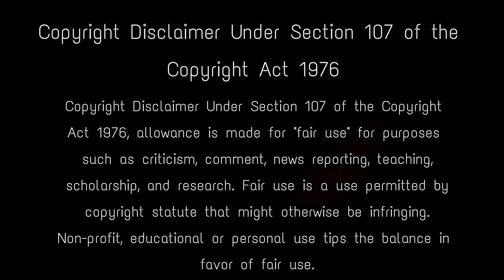পুরীর জগন্নাথ মন্দিরে রয়েছেন স্বয়ং কল্কিদেব , কেঁপে উঠলো দুনিয়া mystery of kalki avatar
The Jagannath Temple is an important Hindu temple dedicated to Jagannath, a form of Vishnu - one of the trinity of supreme divinity in Hinduism, in Puri in the state of Odisha on the eastern coast of India. All avatars of Vishnu including Kalki avatar is related to this ancient temple. To restore cosmic order whenever it is out of balance. Nine incarnations have already appeared and the tenth, the Kalki avatar will, it is believed, appear at the end of the present epoch, termed the Kaliyuga, or the Age of Kali. He is described in the Puranas as the avatar who rejuvenates existence by ending the darkest and destructive period to remove adharma and ushering in the Satya Yuga, while riding a white horse with a fiery sword. Kalki avatar will be born in Shambala, the mystical city of immortals and saints near Mount Kailash. The Kalki avatar is deeply connected with Jagannath Temple and the Kalki temple of Jaipur. jagannath temple news , latest odisha news , mystery of kalki avatar , when kalki avatar will come , jagannath kalki avatar , brahma padartha of jagannath , jagannath temple puri , kalki avatar is coming , where is kalki avatar now , is kalki still alive , predictions for apocalypse , has kalki avatar already taken birth , last avatar of lord vishnu , kalki avatar birth date , is kalki avatar real , কল্কি অবতার , পুরীর জগন্নাথ মন্দির , odisha news

Keep Support! :)